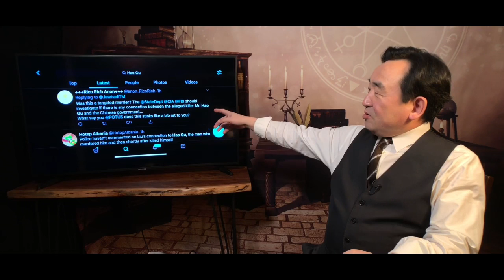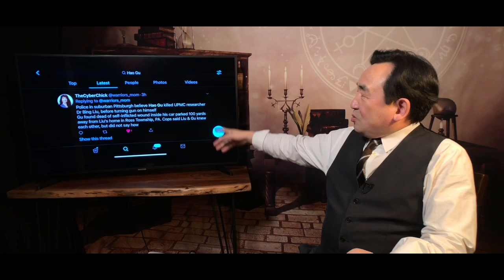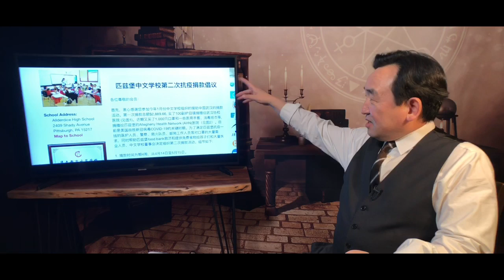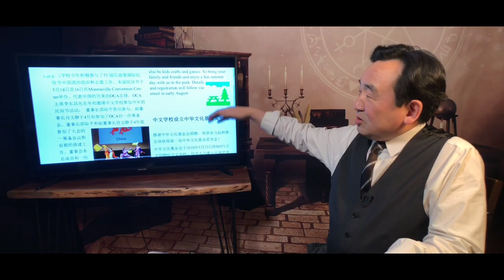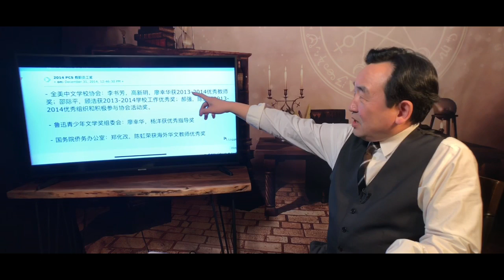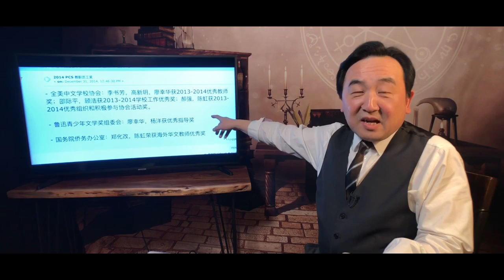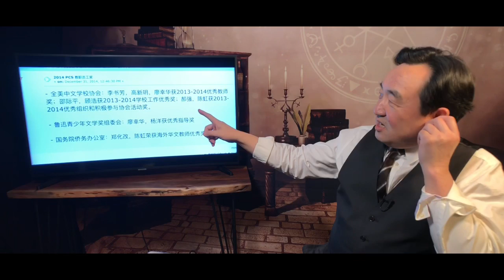《石濤聚焦》「最新：匹茲堡被殺學者劉斌案：細節披露」警察：兇手-顧浩與劉斌相識「與劉斌研究是否相關-不確定」網傳—匹茲堡中文學校有同名者 2014與前任 現任校長獲得員工獎「學校與中共國僑辦有關」